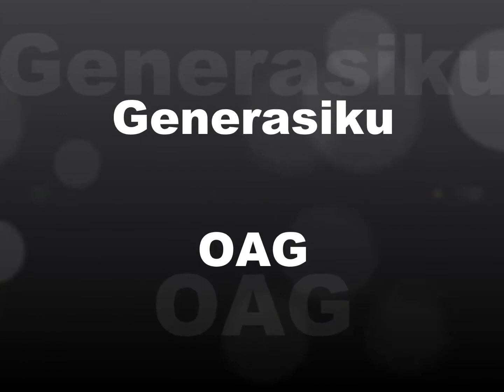Generasiku - OAG (Cover by KTD)